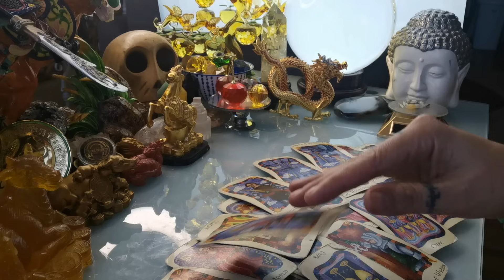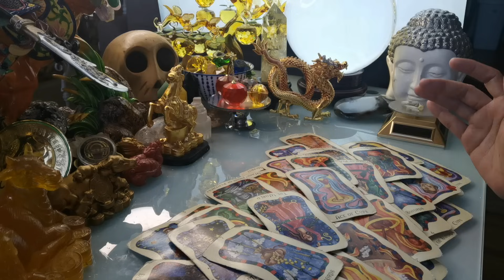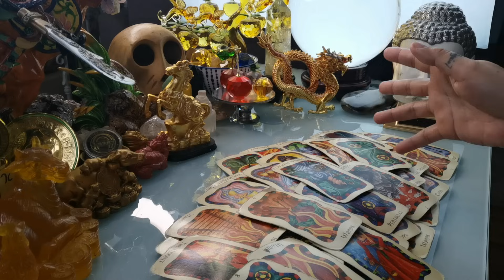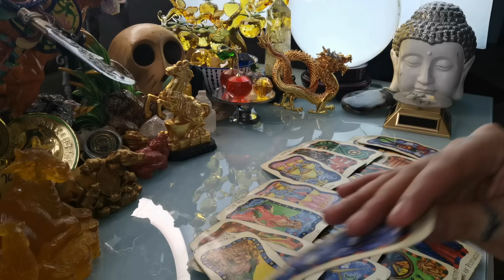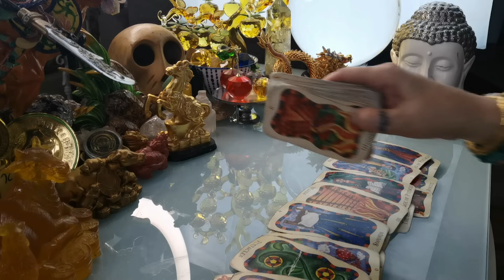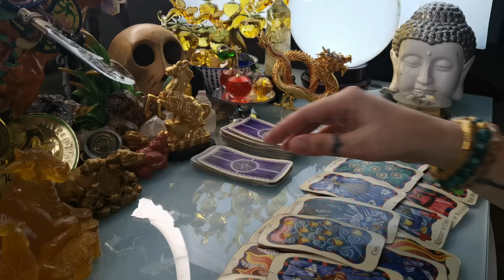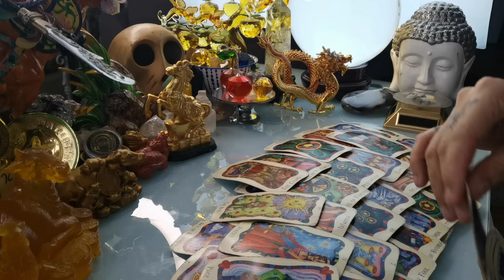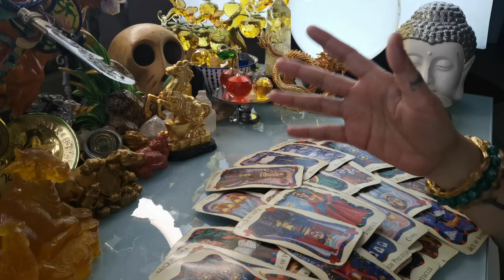GABAY KAPALARAN HOROSCOPE OCTOBER 25,2023 KALUSUGAN, PAG-IBIG AT DATUNG-APPLE PAGUIO7